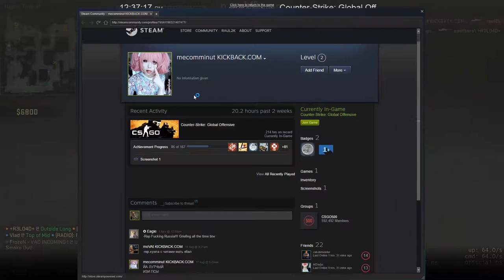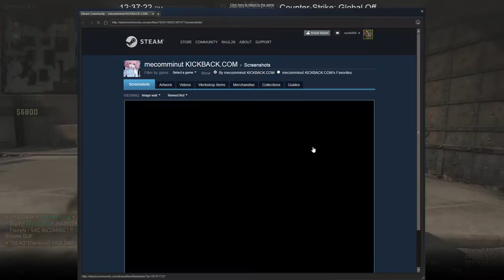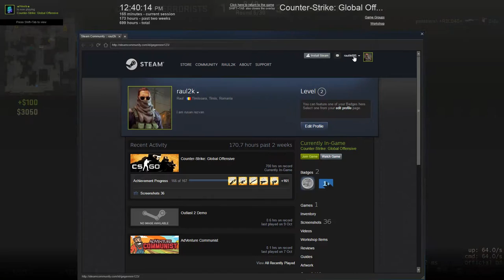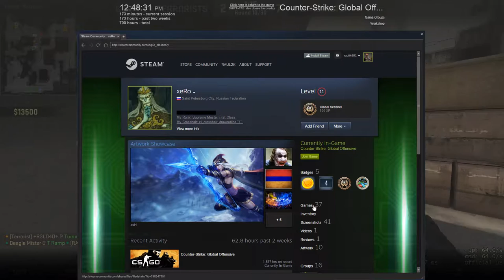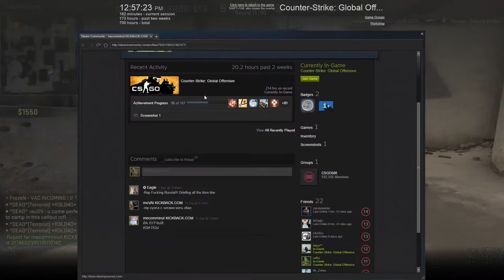CS:GO - Full competitive match #34 Nu dau rank up